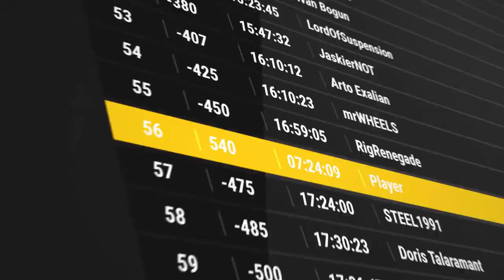Heavy Duty Challenge - Official Release Date Trailer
Heavy Duty Challenge is an open-world, off-road truck simulator developed by Nano Games. Players will be able to drive licensed trucks and explore an immersive open-world or compete in challenges inspired by real-world off-road truck trials. Upgrade, outfit, and repair trucks to take on new challenges, compete in online leaderboards, or seek out secrets in the open-world. Heavy Duty Challenge is launching on September 14 for PlayStation 5, Xbox Series S|X, and PC.